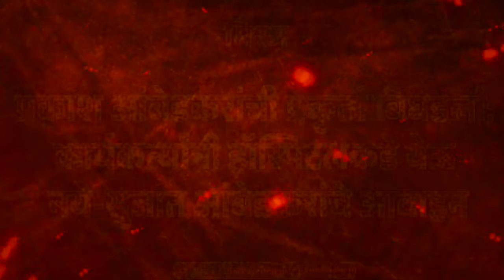प्रकाश आंबेडकरांची प्रकृती बिघडली; कार्यकर्त्यांनी हॉस्पिटलकडे येऊ नये-सुजात आंबेडकरांचे आवाहन